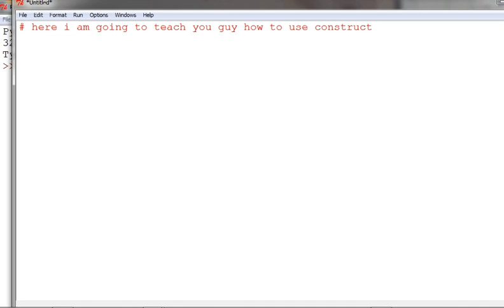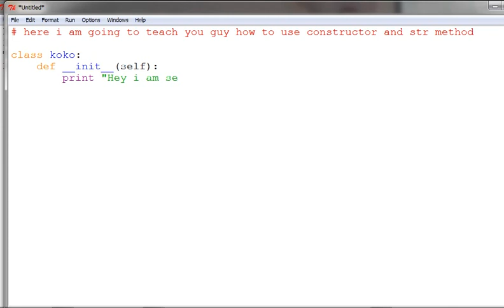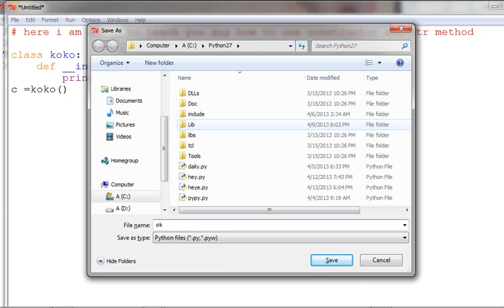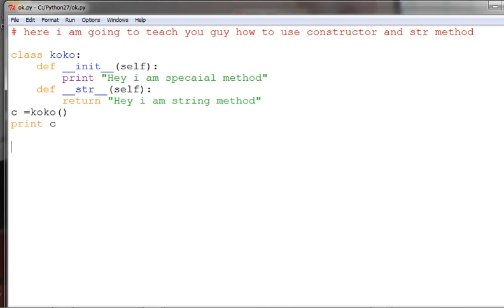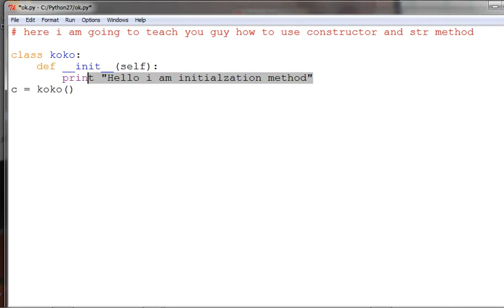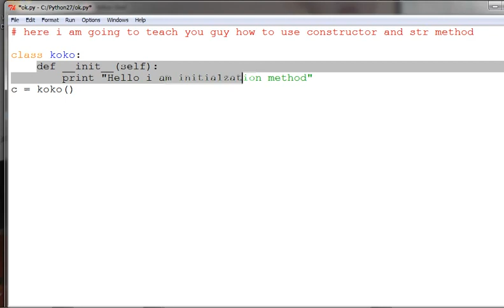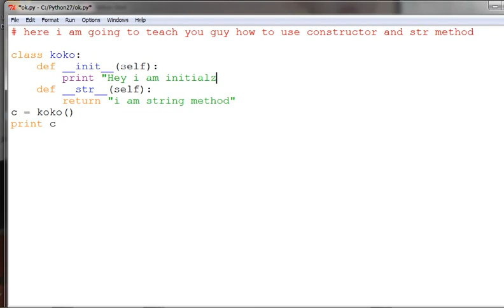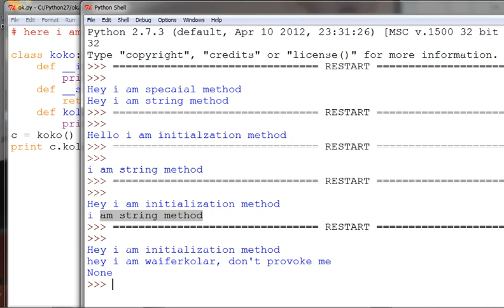Python Programming အေျခခံသင္ခန္းစာ 31